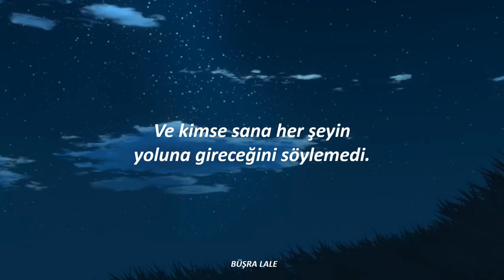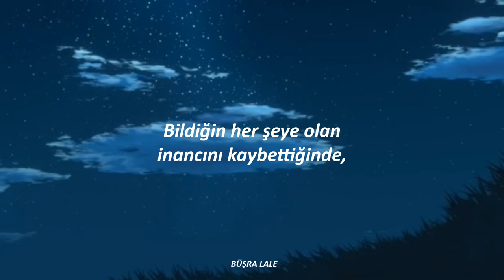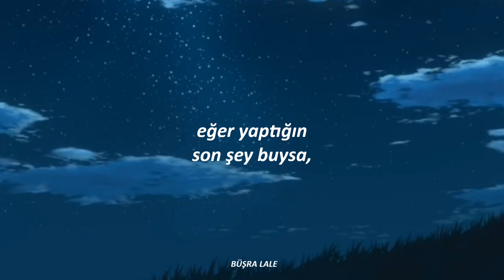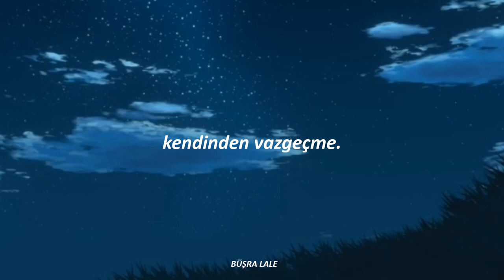Brent Morgan - Gonna Be Okey (Türkçe Çeviri)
Uzun süredir depremin etkisini üstümden atmaya çalısıyorum pek etkili olmasada ilk zamanların psikolojisi kalmadı gibi. Bir şeyler iyileşiyor, yaralar kapanıyor, insanlar hayatlarına devam ediyor. Bu şarkıyı depremden önce çevirmeye başlamıştım ve simdi dönüp baktığımda bir umut motivasyon kaynağı oluyor. Ne olursa olsun enkazlarda bile çiçekler açıyor ve gökyüzü hep mavi umudunuz kaybetmeyin, her şey iyi olucak.🌿🤍
Diğer Hesaplarım:
[Şarkı Sözleri]
Don't listen to the voice inside your head
You're doing just fine
You're trying your best
If no one ever told you it's all gonna be okay
We're just people never sleeping over stupid shit
We won't remember in the morning
Yeah, we're gonna forget
And no one ever told you it's all gonna be okay
When you lose faith in everything you ever knew
Don't give up on you
When life gets overwhelming
Relying on yourself iss hard to do
But don't give up on you, no
If you've been lost and lonely
Ashamed to be alone with only you
With no one left to lose
If it's the last thing that you do
You've been living off opinions for way too long
Afraid to be right, ashamed to be wrong
If no one told you it's all gonna be okay
Those people always keeping up to keep you down
Stop looking for a reason just to keep 'em around
I know they never told you it's all gonna be okay
Relying on yourself it's hard to do
There's no one like you, yeah
One to one
Never gonna find another like you, yeah
You, there's no one like you, yeah
One to one
Relying on yourself is hard to do